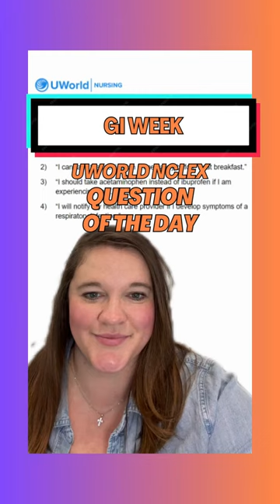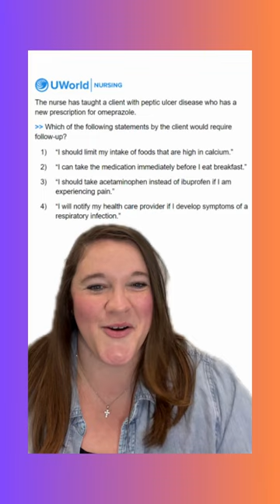QOTD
It's time for our NCLEX question of the day!